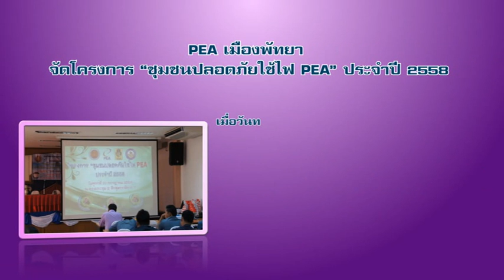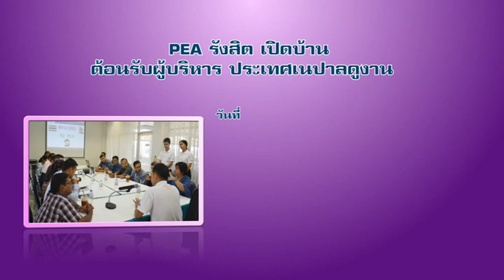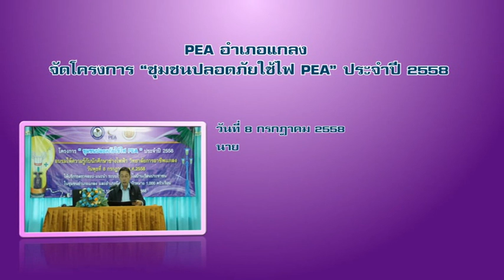PEA News 58 # 24 ใครทำอะไร ที่ไหน เมื่อไหร่